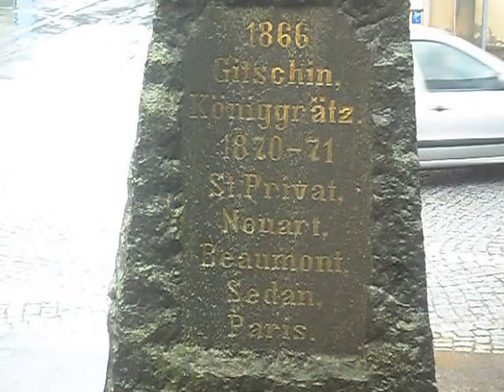Жизнь в Германии. Königsbrück. Hauptkirche. Кёнигсбрюк. Главная церковь.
Жизнь в Германии. Königsbrück. Hauptkirche.
вот вам мой плейлист с видео о Кёнигсбрюке. пока здесь 17 видео, но будет больше!